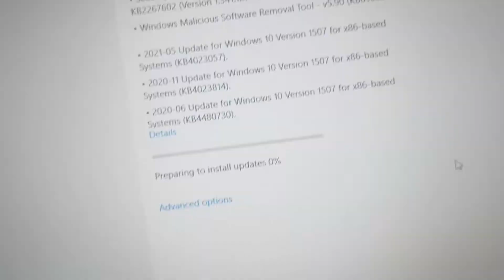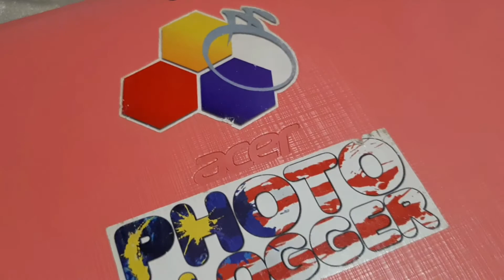Acer Switch 8 : Abam lejen alive!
Acer Switch 8 : Abam lejen alive! Banyak sejarah abam switch ni. Aku beli masa awal awal dia keluar dulu. Jaman tu dia paling pelik pasal dia adalah gabungan tablet dan laptop. Masa ni chromebook pun masih takde. OS dia adalah windows 8. Mantap abis dah tu. Bila masuk era windows 8 dia jadi berat. Berat pasal storage dia kecik. Aku punya windows 10 yang diupgrade pun sampai dah tak boleh nak jalan dah sebab isu storage. Aku paling kerap pakai masa Hj Aminudin jadi big boss. Bila nak bercakap dengan pengguna apple tegar macam dia aku pun kena hasilkan something yang juga mobile yang boleh dicapai bebila. Walaupun aku pun ada iPad, tapi aku lebih senang dengan abam switch ni. Masa ni memang banyak dashboard aku bina sebab maklumat mestilah sentiasa dihujung jari. Bertukar bos, bertukar teknologi; switch makin kesian. Dah tak mampu nak kejar sebab isu storage. Aku pun biasa guna dia untuk jumpa bos dengan dashboard dan cloud aje. Banyak dia menyepi lepas tu dan hanya aku bawak bila nak bincang pasal PBPPP dengan bos aje. Kini. Dia kembali. Dengan cloud teknologi yang makin menarik era PKP ni nampaknya dia kembali menyinar. Aku reset balik. Update semua yang patut terutam bab google. Perghhh... Welcome back abam switch. Nak pulak dah pakai stylus serbaguna ni. Memang mantop beb!